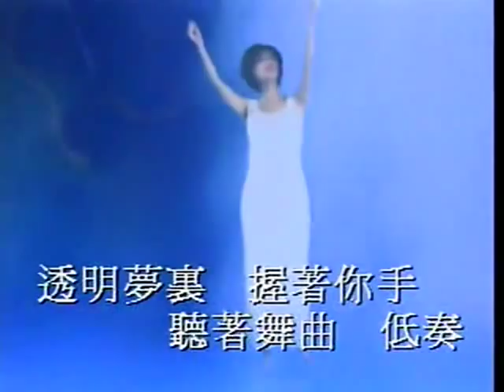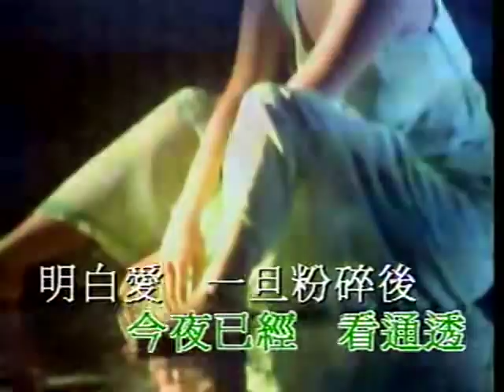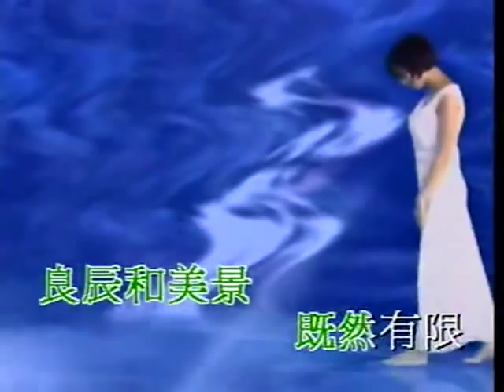舊歌重溫 - 朱茵 - 玻璃 (Glass by Athena Chu)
朱茵 - 玻璃 (1997年) 上華唱片 - 卡拉OK版   作曲: 李健達, 編曲: 凡星, 填詞: 黃偉文.
(短片中某幾個鏡頭令人想起酒井法子)
請下評語. Please comment.